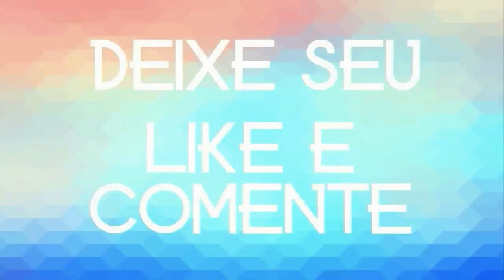PISADA DE BARÃO REPERTÓRIO ATUALIZADO 2020